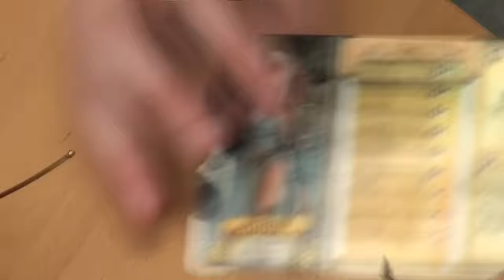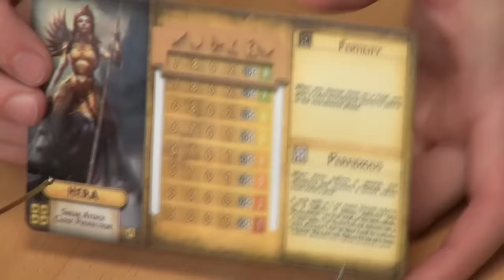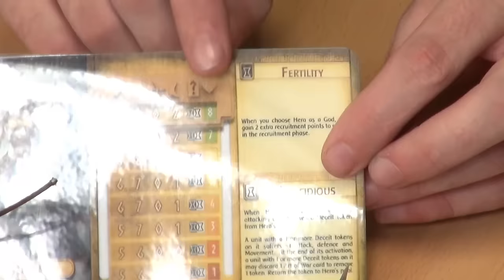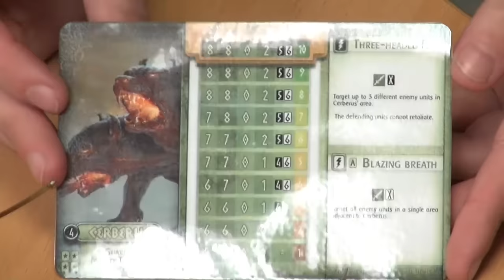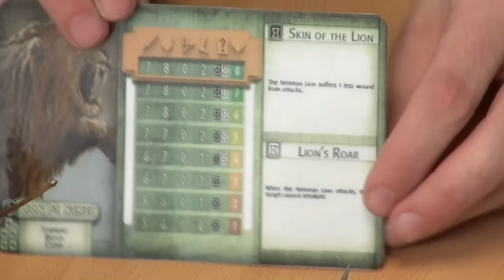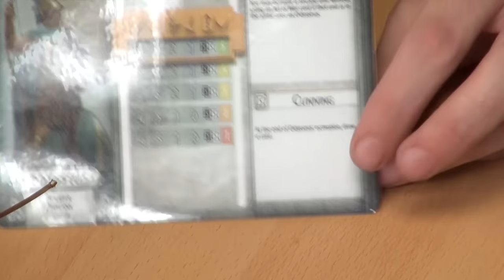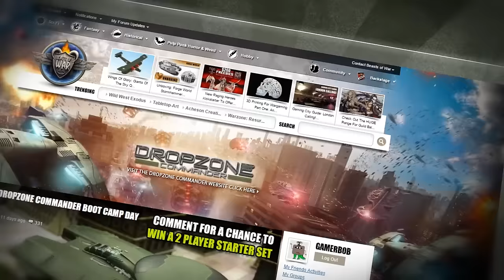Let's Play: Mythic Battles - Pantheon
We're back with some Heroic games of Mythic Battles: Pantheon.

Today I'm refereeing the battle from behind the table where the game developers Léo and Benoit are fighting head to head with some deadly maneourvers and sneaky tactics against each other.

Who will win this round, tune in to find out!